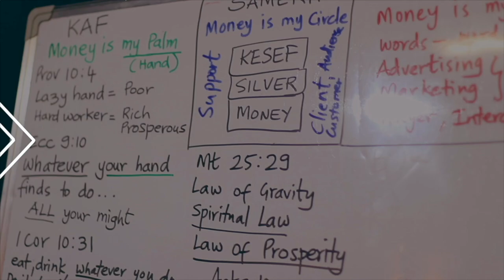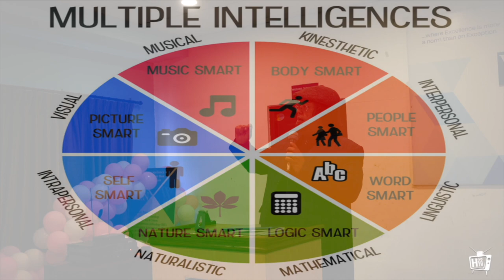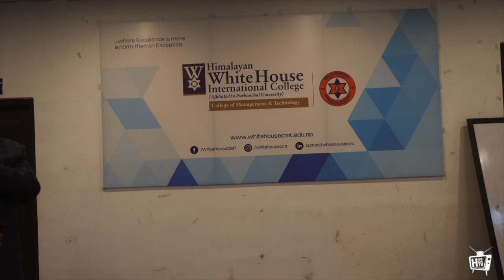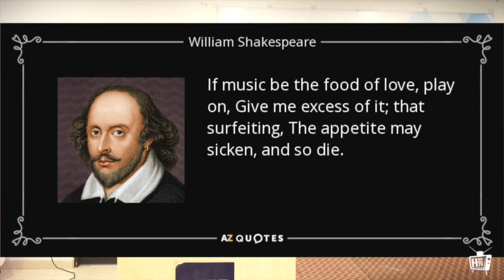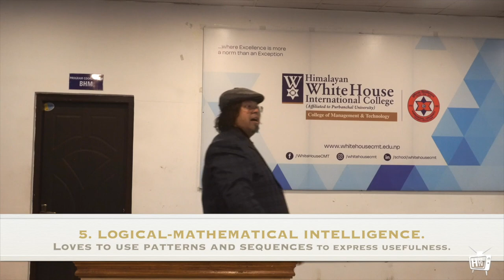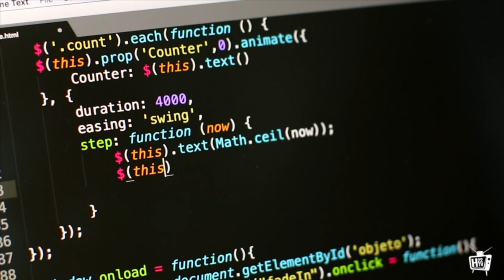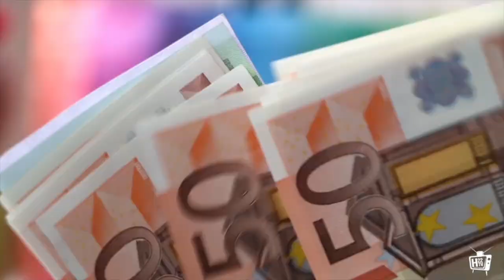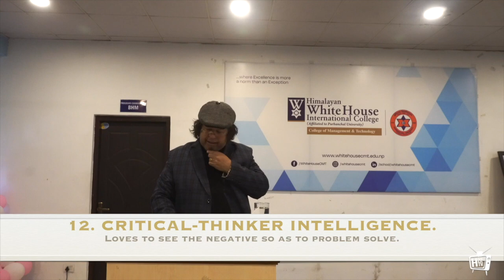1) The 12 Intelligences | H22 TV | Nepali & English